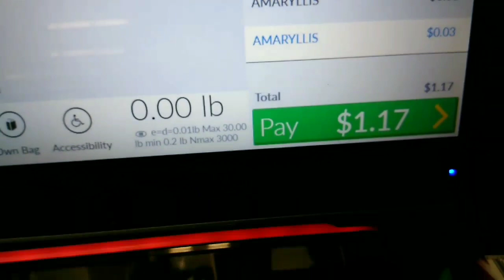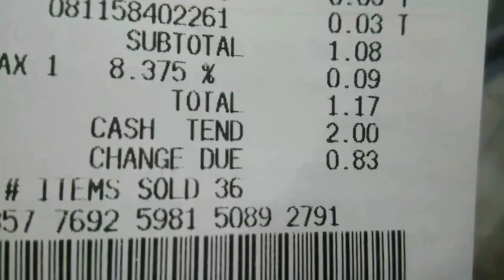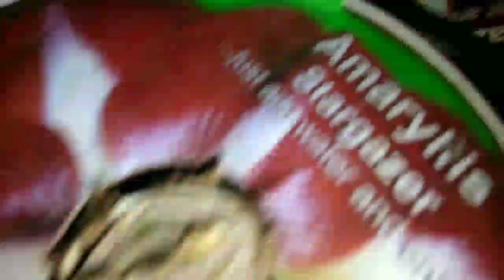Increíble a 3 centavos cada planta las compré super especial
Aquí les muestro cómo compré mis plantas a 3 centavos cada una y pagué un dollar y diecisiete centavos por todas y ahorita lla van a florecer